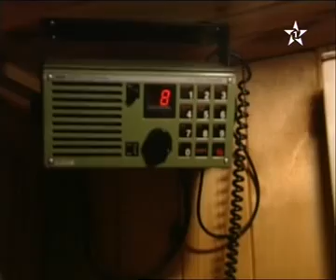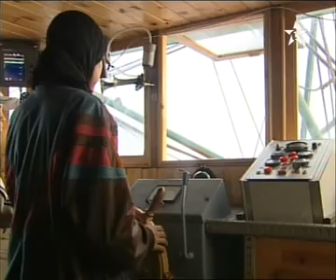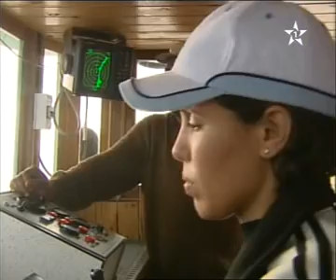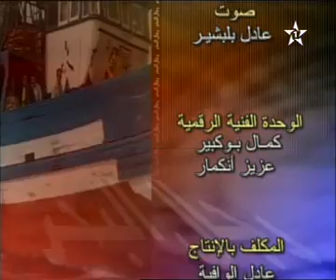السلسلة الوثائقية"رجال البحر":نساء البحر Les femmes débarquent à la mer..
RIJAL AL BAHR - رجال البحر
Magazine TV de 26'
Production : SNRT
Production exécutif : AMD MEDIA'S
Idée & Concept : Driss Abou Al Fadel